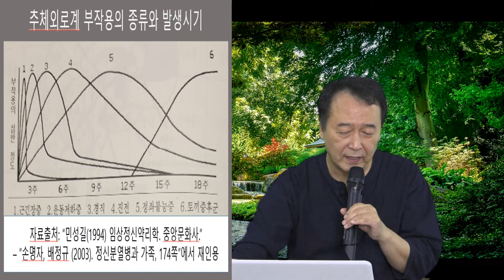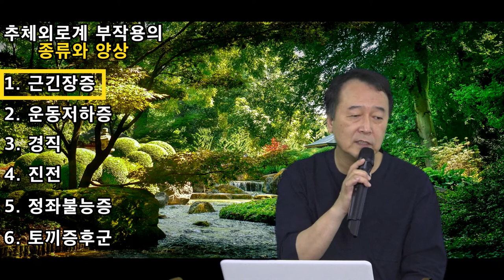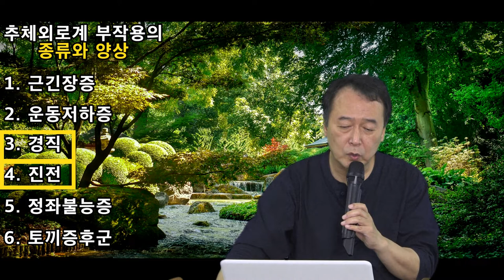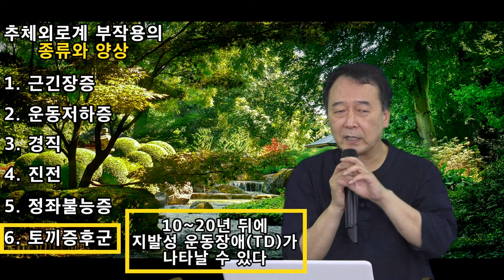촛불추천 263, 추체외로계 부작용의 종류와 양상 -- 항정신병 약물의부작용 #02 -- 2020. 7. 11. -- 조현병-조울증-우울증 교육, 초급과정 3기, 3강 #02